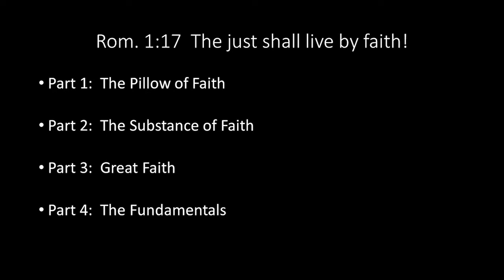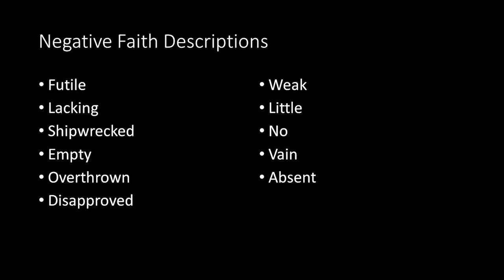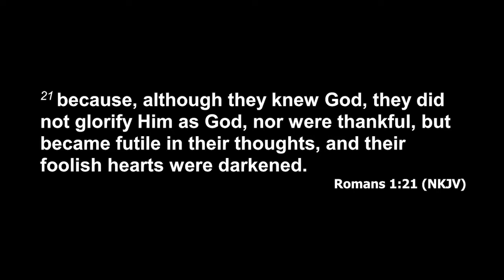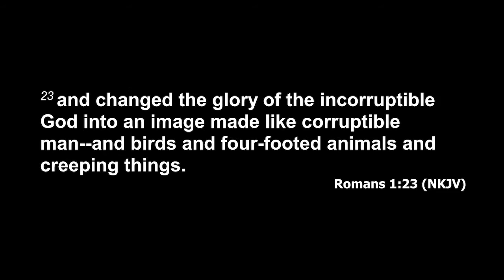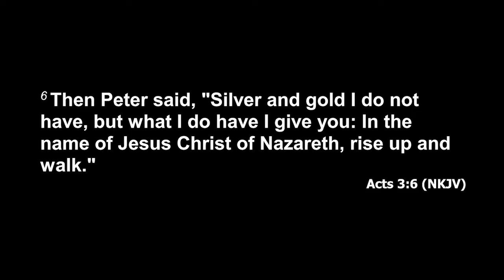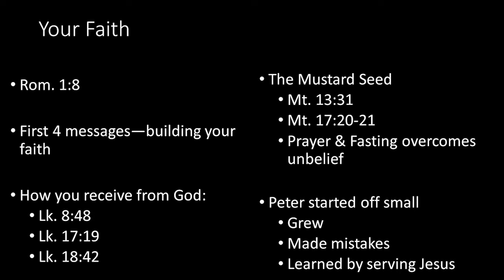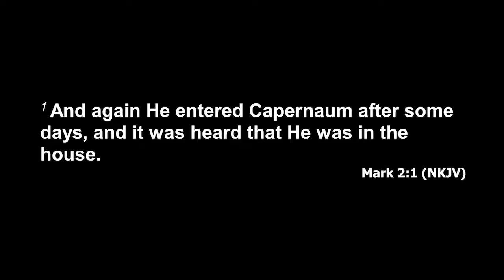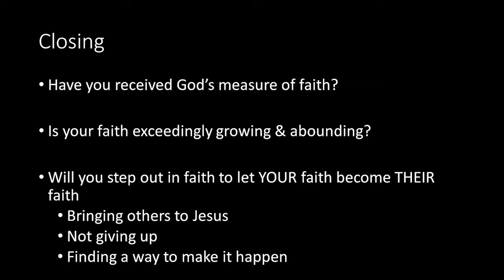2/18/18 "The Just Shall Live by Faith part 5" Soul Harvest Church